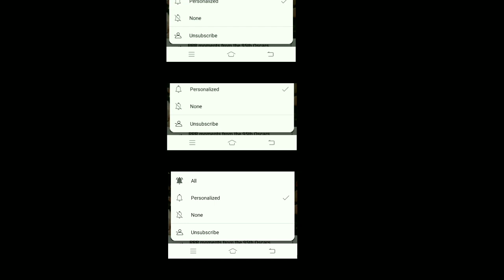a day in A life of dog